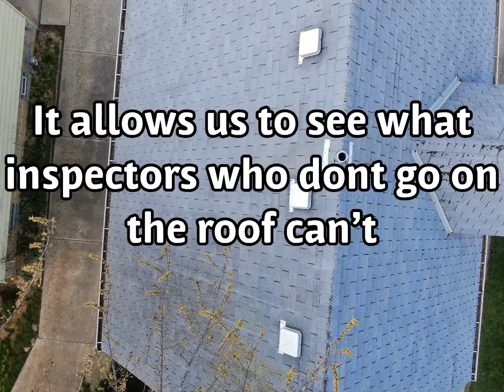Drone roof inspection Dairyland Home Inspection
We use a drone during a home inspection on roofs we can't walk or for areas of a roof that are inaccessible. We inspect every inch of your roof. At Dairyland Home Inspection we serve Racine, Milwaukee, Kenosha, and Waukesha counties in southeastern Wisconsin.